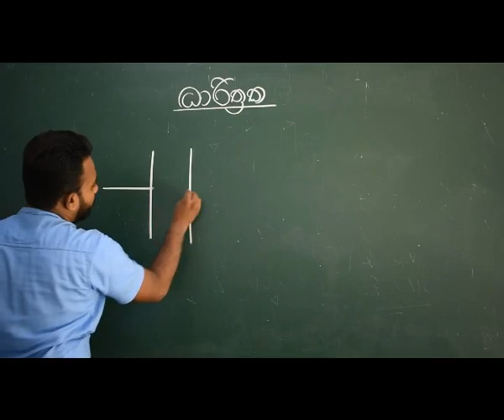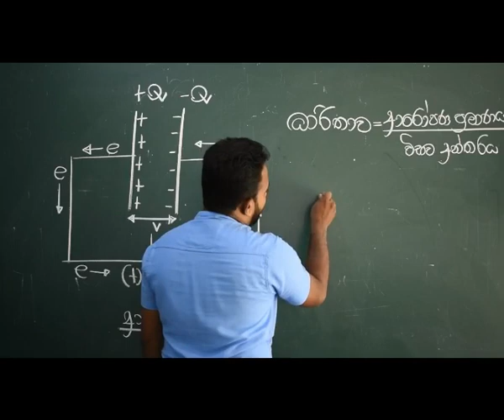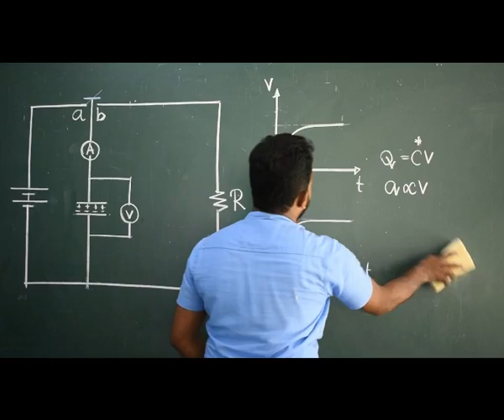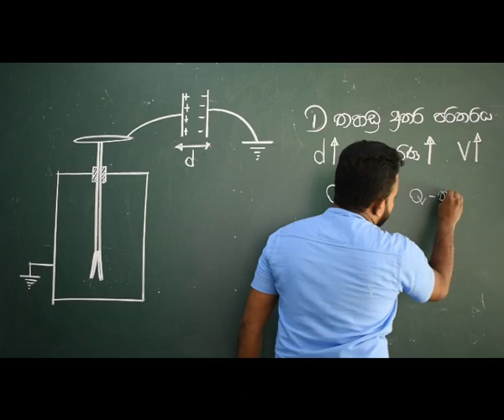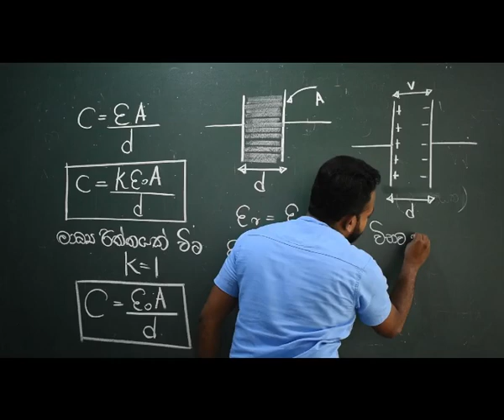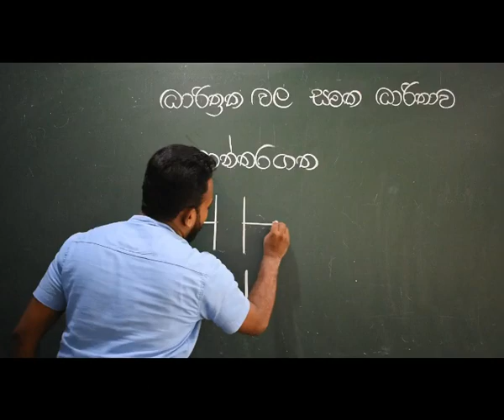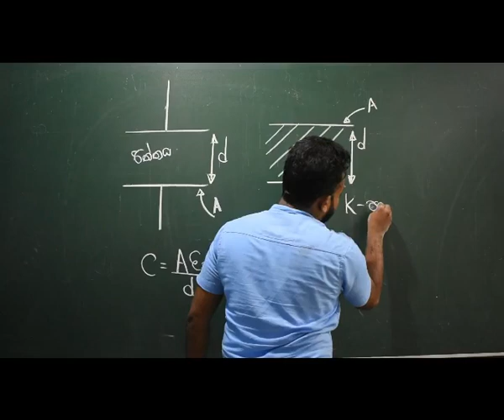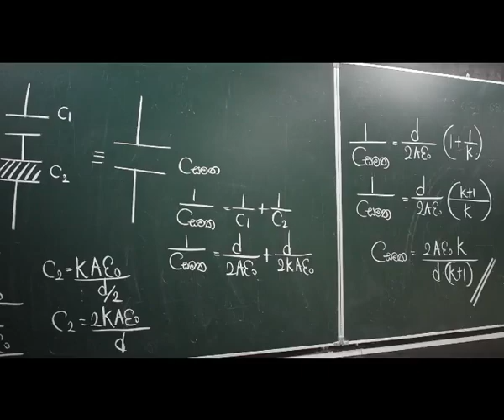Electrostatic Fields - Capacitors - Advanced Level Physics